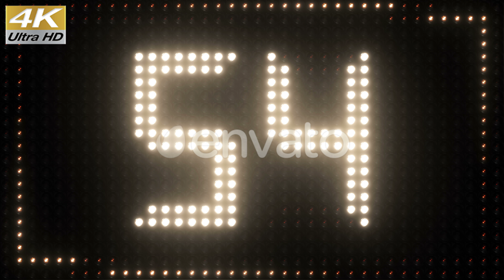Counter Lights Timer 4K Video Animation Motion Graphics